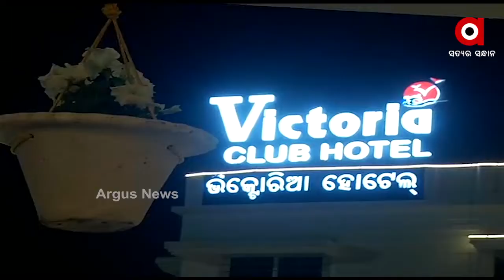ସ୍ୱର୍ଣ୍ଣାଭ ବେଳଭୂମିର ସୌନ୍ଦର୍ଯ୍ୟ ଉପଭୋଗ କରିବେ ପର୍ଯ୍ୟଟକ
ସଂସ୍କୃତି ଓ ପର୍ଯ୍ୟଟନର ସହର ଶ୍ରୀକ୍ଷେତ୍ର । ସବୁଥର ନୂଆବର୍ଷ ପାଇଁ ପୁରୀରେ ପ୍ରସ୍ତୁତ କରାଯାଏ ସ୍ୱତନ୍ତ୍ର ବ୍ୟବସ୍ଥା । କିନ୍ତୁ ମହାମାରୀ କରୋନୋ ପାଇଁ ସବୁଠି ଲାଗିବ ଫିକା । ନା ମିଳିବ ଭଗବାନ ଦର୍ଶନ ନା ହେବ ଜିରୋ ନାଇଟ୍ ସେଲିବ୍ରେସନ । କେବଳ ସ୍ୱର୍ଣ୍ଣାଭ ବେଳଭୂମିର ସୌନ୍ଦର୍ଯ୍ୟ ଉପଭୋଗ କରିବେ ପର୍ଯ୍ୟଟକ.